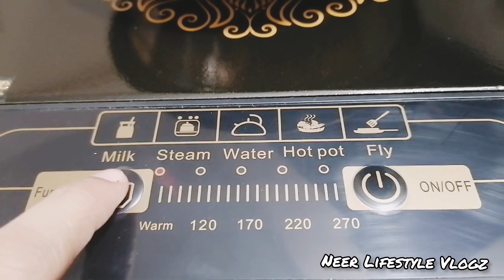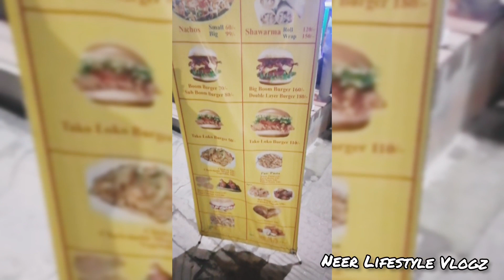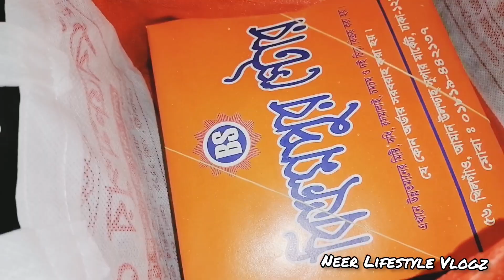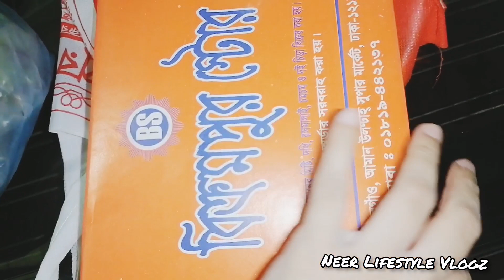সুন্দর একটা দিন কাটলো আলহামদুলিল্লাহ 🥰|Vlog-149|Neer Lifestyle Vlogz